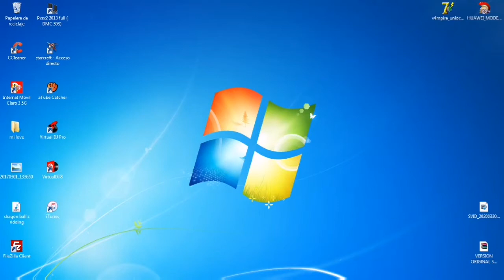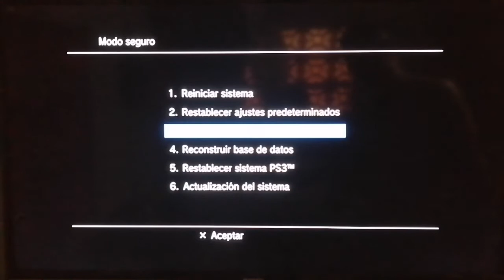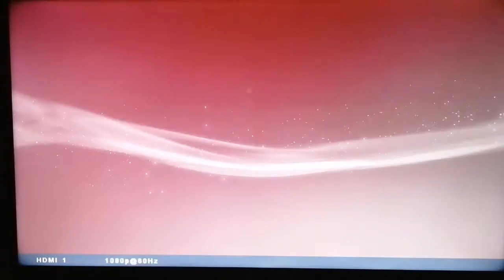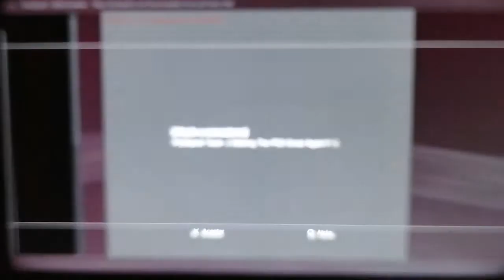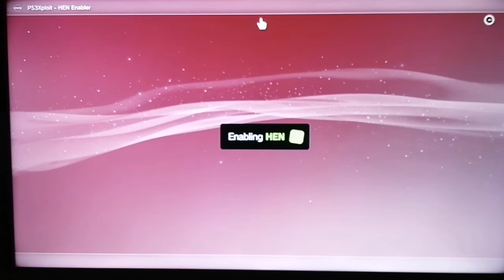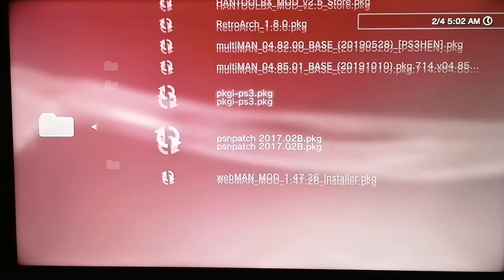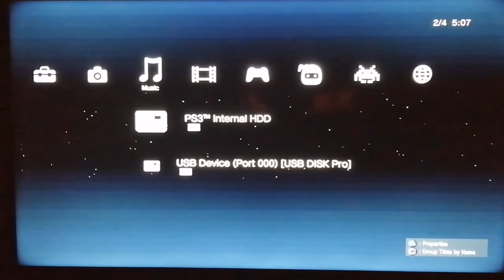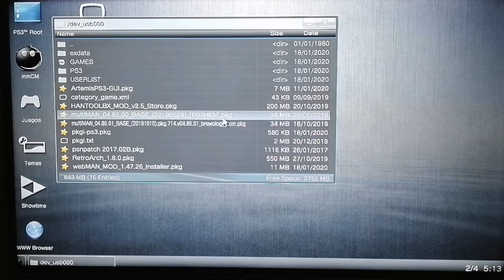Libera Tu PS3 "Fat, Slim o Super Slim " Desde 0 De Forma Fácil